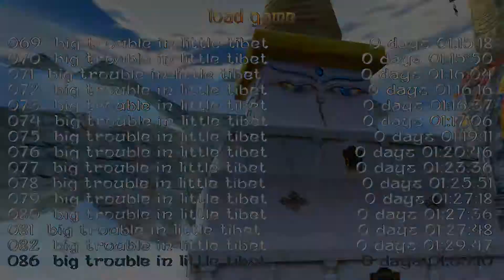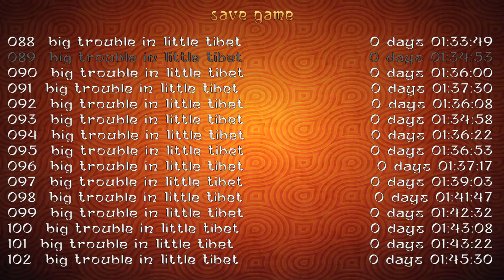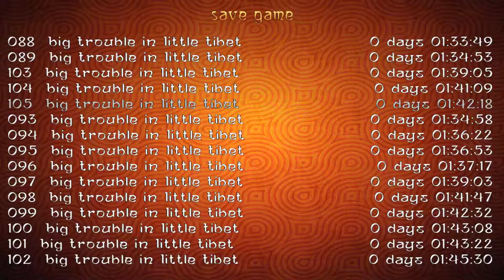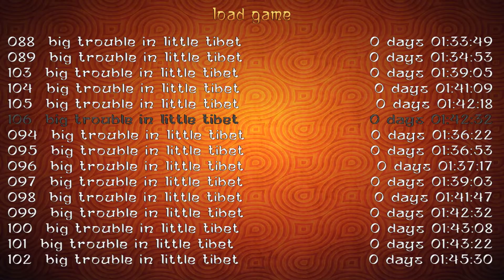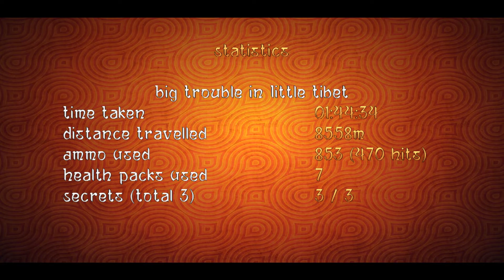BTB 2020 - Big Trouble in Little Tibet part 3 (All secrets) TRLE.NET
Some monks from a remote monastery in the Himalayas asked Lara for help to get back their Holy Seraph which some Talion bird monsters have stolen. On her way to Tibet, Lara had a plane crash in the mountains and is forced to get to the monastery on foot. Help Lara reach the monastery and retrieve back the Holy Seraph to the place where it belongs.